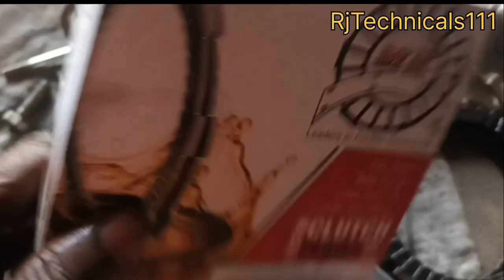Hero Splendor का Clutch plate कैसे लगाए🤔